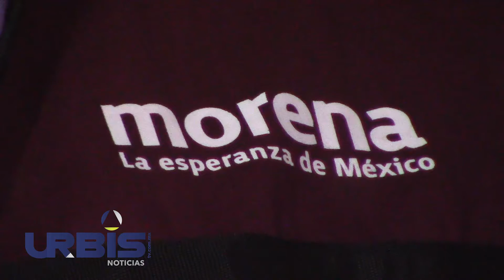Alcaldes del PRD, PAN e independiente, se suman a Morena – UrbisTV